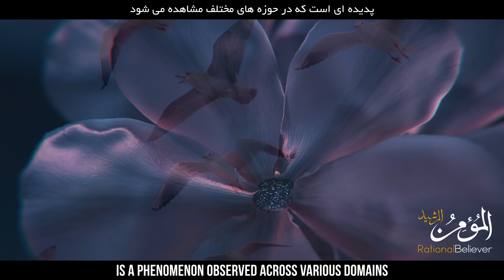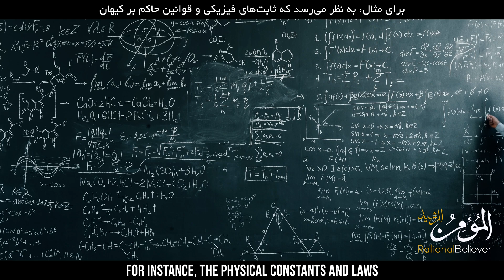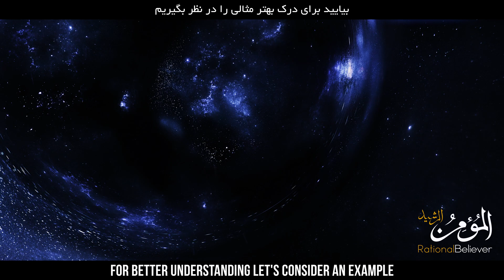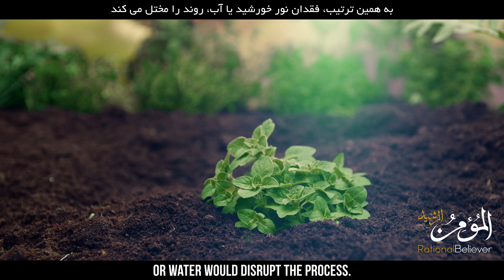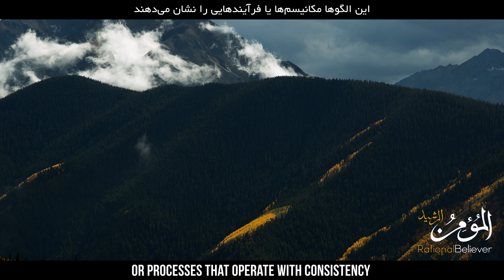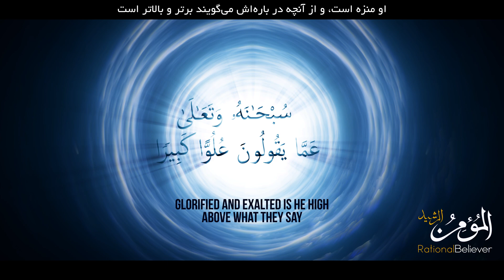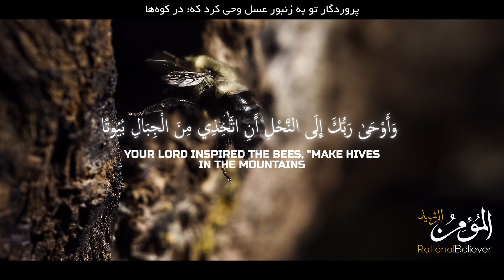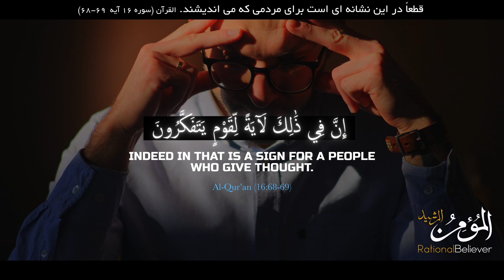The Unexpected Proof of God's Existence - Harmony In Nature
المومن الرشید
هماهنگی موجود در طبیعت - دلیلی قانع کننده برای اثبات وجود الله متعال
Harmony - Compelling Evidence of God Existence
Speaker: Mohammad Ayoobi
Series: The Evidences of Creation